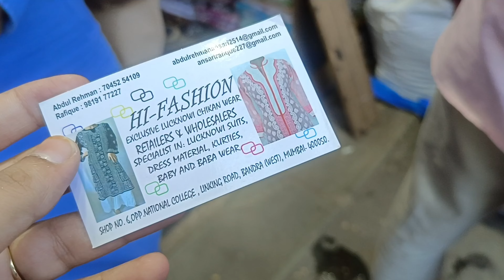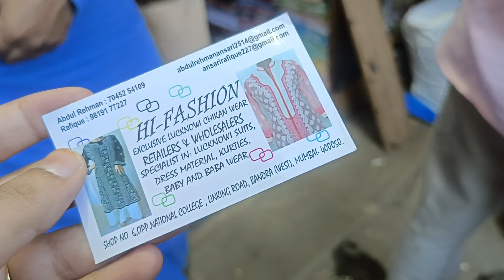Bandra Linking Road Shopping | Summer Collection | Cheap Price For Clothing, Footwear,Bag,Jewellery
This is my shopping market  video. In todays video I will be show you tour of Linking Road Bandra market. It's starting Rs. 50/- and Very cheap Clothing, bag and Jewelery option is available with abundant variety.

Address: Near National College, Linking Road, Bandra West Mumbai

✓The market opens at around 11:00 am &
 close down by 9:00 pm.

Contact  - Khan Ruqaiya 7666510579  (वीडियो बनने के लिए )